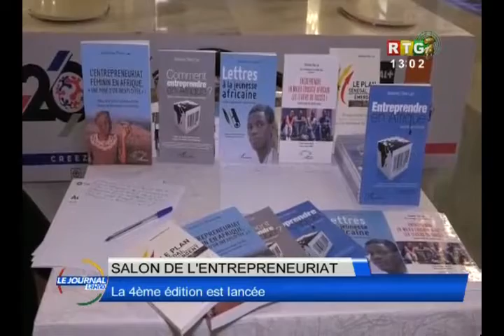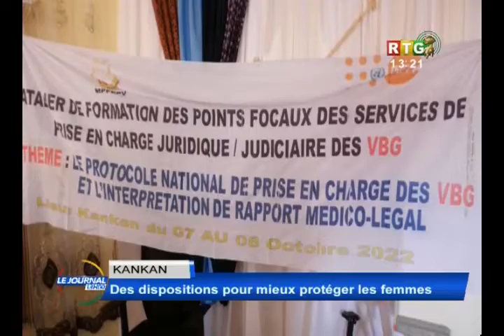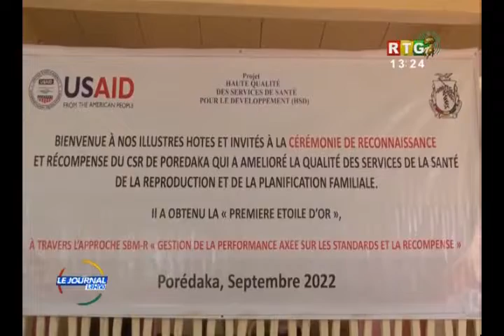JOURNAL DE 13H DU 12 OCTOBRE 2022 RTG GUINEE 2022 10 13 13 00 39